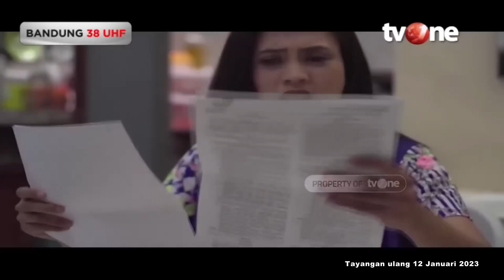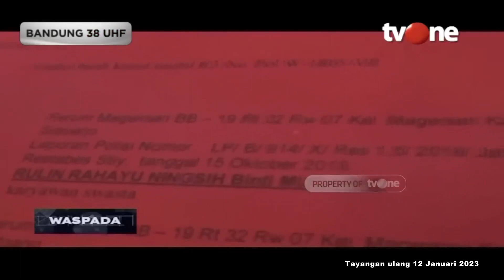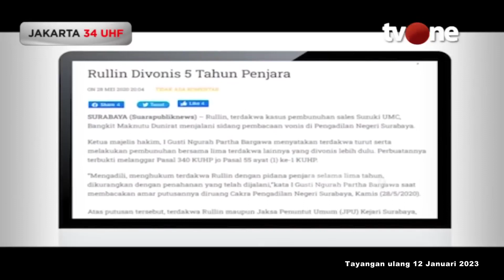[FULL] Dendam Sang Mantan Pacar | Waspada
Telusur, - [FULL] Dendam Sang Mantan Pacar | Waspada

WASPADA01
FN01